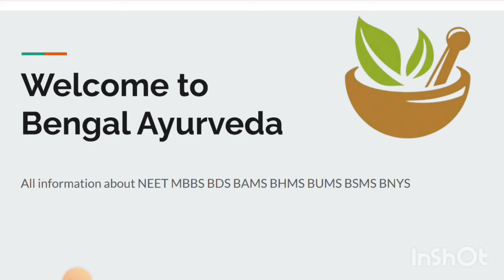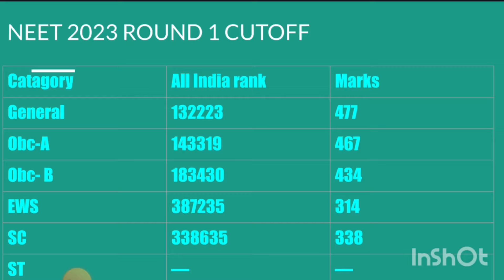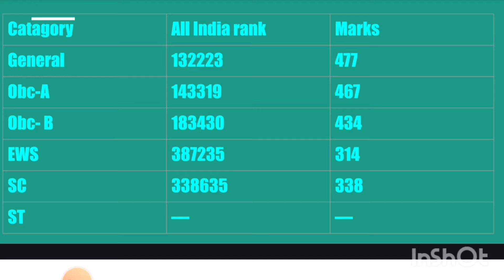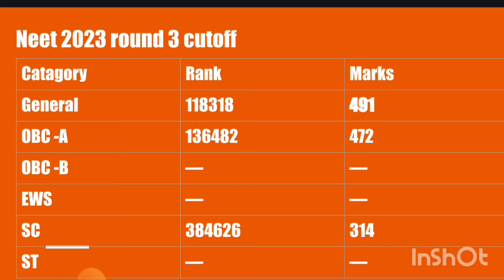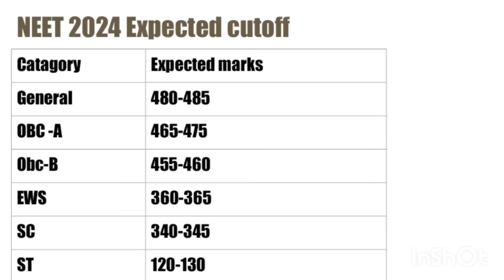সব থেকে কম নম্বরে BHMS 😱.NEET 2024 Expected cutoff.Midnapore homeopathic medical College.Bams BHMS.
quota
bhms course details in hindi
bhms
chahiye
bhms scope and salary in india
bhms doctor
chahiye
bhms doctor
colleges
bhms cut off up
bhms cutoff in maharashtra

WBMCC counselling
WBMCC
medical counselling
West Bengal medical College
bams
bams course details in hindi
Bengal Ayurveda
Bengal Ayurveda